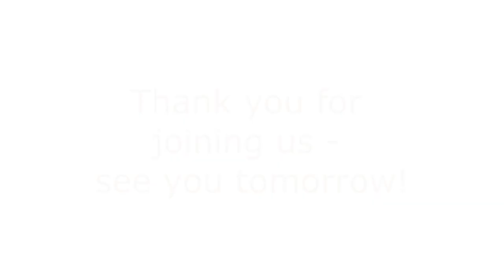Wake Up And Sing Mr Miller Thursday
Join Bimbi for a family friendly workout for your voice, to start your day uplifted and energised!